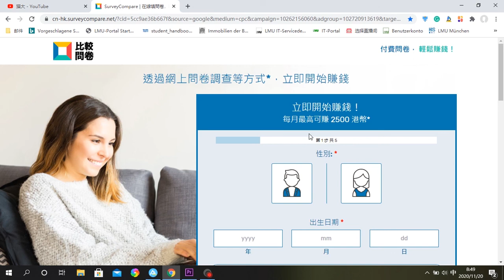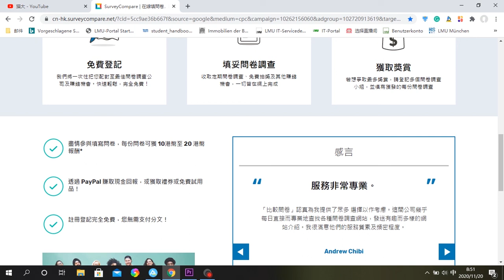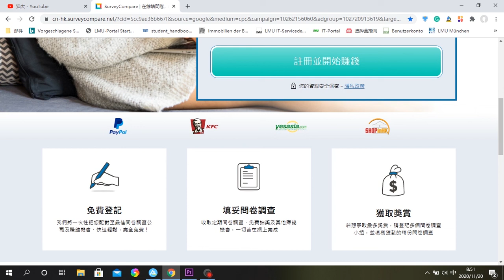网赚2020/被动收入/YouTube赚钱 /网赚 /在家创业/网赚项目/网赚/Make money online /賺錢/網路賺錢項目/月赚2500港币